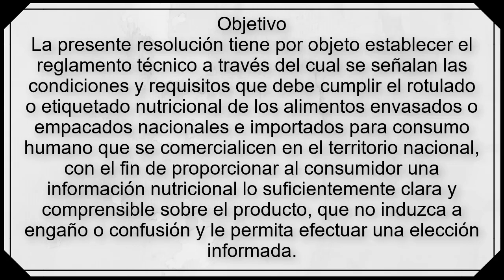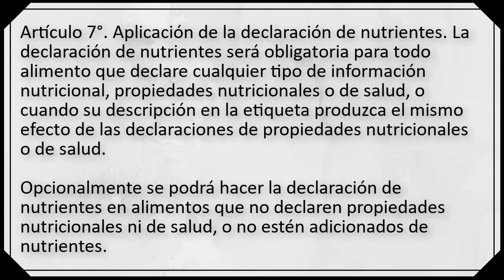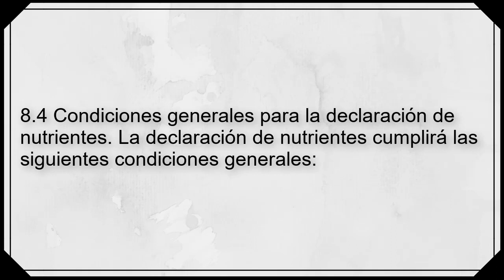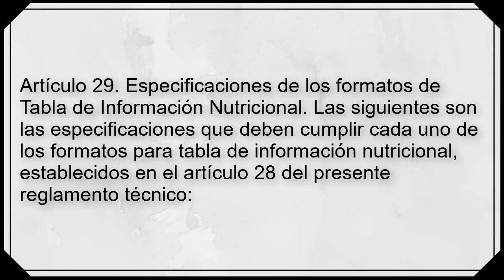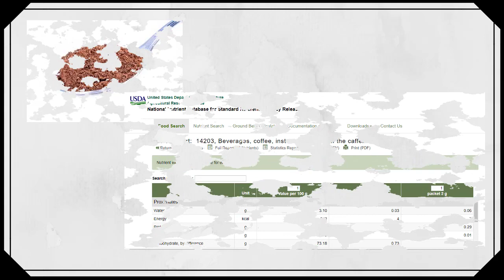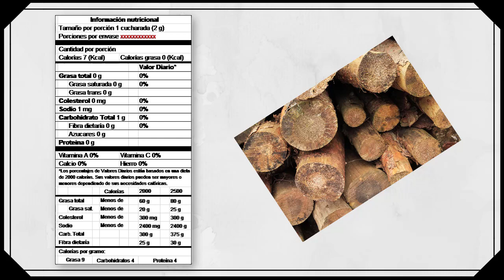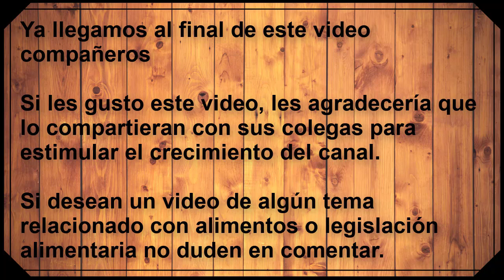Como hacer una tabla nutricional según la legislación de Colombia 2020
Ya les pude realizar un vídeo que explica la legislación colombiana con respecto a las tablas nutricionales y lo mejor es que es de café instantáneo lo peor es que la tabla no resulto como me la imagine, pero esa pasa cuando realizamos cálculos con pésimas materias primas.